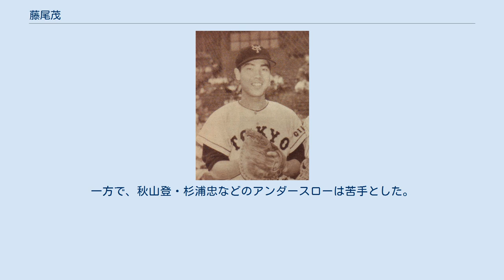藤尾茂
藤尾 茂（ふじお しげる、1934年10月8日 - ）は、昭和中期（1950年代後半-1960年代前半）のプロ野球選手（捕手、外野手）。
 兵庫県西宮市の代々歯科医を開業する家の男3人兄弟の末っ子として生まれる。
長兄は小児科医で、次兄は歯科医で、父親は藤尾を外科医にする希望を持っていたという。
実家は甲子園球場から徒歩20分ほどの場所にあり、球場の声援が家まで聞こえたが、藤尾自身は小学生の頃から巨人ファンであった。
 小学校時代から中田昌宏とバッテリーを組み、1950年に鳴尾高に揃って入学。
1951年の春の選抜では六番打者、三塁手として出場。
決勝に進出するが鳴門高に9回サヨナラ逆転負けを喫した。
1年上のチームメートに山田清三郎、鈴木武がいる。
翌1952年の春の選抜では正捕手となり準決勝に進出するが、またも鳴門高に敗れる。
この大会では1試合で6度の牽制・盗塁刺を記録して高校生ベストナイン捕手に選出された。
高校卒業に当たって、ほぼ全球団から勧誘を受ける。
読売ジャイアンツからは監督の水原茂が藤尾の実家を訪れて、大学進学を希望する両親を説得し、結局藤尾は一番好きだった巨人を選んだ。
 1953年に巨人に入団すると、新人ながらアメリカ（カリフォルニア州サンタマリア）キャンプに抜擢される。
しかし、当時巨人の正捕手にはこの年から3年連続でベストナインを獲得する広田順がおり、藤尾も広田を見て「到底レギュラーになれそうもない」と感じていたという。
2年目の1954年からベストナイン捕手であった広田順の控えとなる。
1955年には51試合にマスクを被って打率.286と、広田（.222）を大きく上回る成績を残す。
さらに、同年の南海との日本シリーズでは、巨人が1勝3敗と追い詰められた第5戦に広田に代わってマスクを被って3番に抜擢され、初回に先制3点本塁打を放つ活躍で巨人の日本一に大きく貢献、藤尾はそのまま捕手のレギュラーポジションに定着した。
 翌1956年開幕当初こそ広田と併用されるが、4月からはレギュラー捕手の座を掴み、五・六番を打って、打率.276（リーグ5位）、14本塁打、打点58を挙げ、3部門ともリーグ5位以内に入り、オールスターゲームにファン投票で選出されるとともに、ベストナインも獲得した。
1957年は監督の水原と投手の堀内庄とともに、ブルックリン・ドジャースのベロビーチキャンプに参加する。
若い藤尾と堀内の溌剌とした動きを見て、ドジャースの副会長のフレスコ・トンプソンは「この二人の日本人選手を我々のチームに加入させたい。この二人ならきっと立派なメジャーリーガーに成長できると思う」としみじみ語っていたという。
この年も前半戦は好調であったが、8月25日の阪神戦（甲子園）で満員の観客をバックスクリーンに入場させたことから、阪神の渡辺省三のシュートを避けきれずに顔面（左目の下）に死球を受ける。
このアクシデントにより約1ヶ月戦列を離れた上に、後遺症から投球に腰が引けるようになって調子を崩して、105試合の出場に留まり、打率も.256と成績を落とした。
1958年は外角球に対して逆らわずに右翼へ打て、との川上哲治の助言を受けて死球の後遺症によるスランプを脱す。
6月下旬の対広島カープ戦で備前喜夫から左後頭部に死球を受け、後遺症で右腕が痺れるようになり、盗塁を許すようになってしまったが、以前のように投球を怖がることはなかった。
シーズンでは打率.283（リーグ5位）、11本塁打、58打点と好成績を残す。
また、この頃よりインサイドワークについても格段の進歩を示すようになっていた。
この年も投票総数153票のうち149票の圧倒的な支持を集め3年連続のベストナインに選出された。
 同年のシーズンオフになると、球団社長の品川主計が週刊誌上でインサイドワークに優れる森昌彦を正捕手にして藤尾を野手にコンバートする考えを書くなど、週刊誌や新聞で藤尾の外野手へのコンバートが取り沙汰されるようになる。
この頃、日本一となった西鉄監督の三原脩による「三原監督の選んだ日本最強チーム」と言う週刊誌の企画で、三原は藤尾とパ・リーグで3年連続ベストナインに選ばれていた野村克也を総合力で互角と評価しており、藤尾はまさに日本一の名捕手とも見られている状況であった。
翌1959年正月に監督の水原茂とヘッドコーチの川上哲治から外野手転向の打診を受ける。
藤尾は断ろうと...